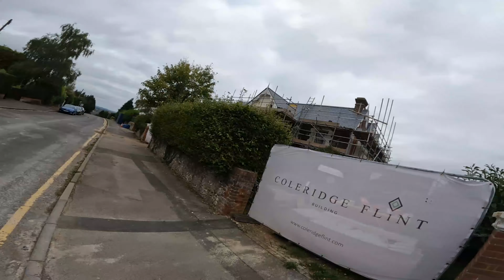Lightning Graham's Pewley Sprint